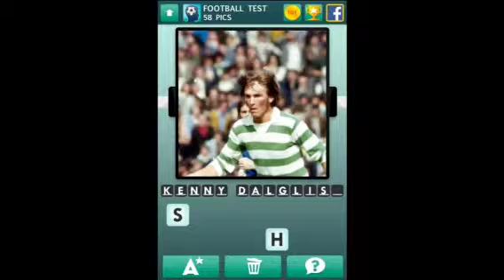100 Pics - Football Test 51-75 Answers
100 Pics - Football Test 51-75 Answers